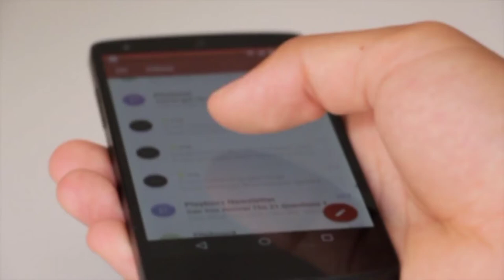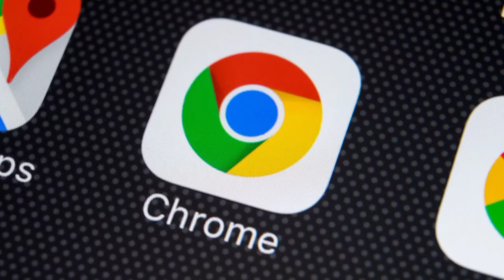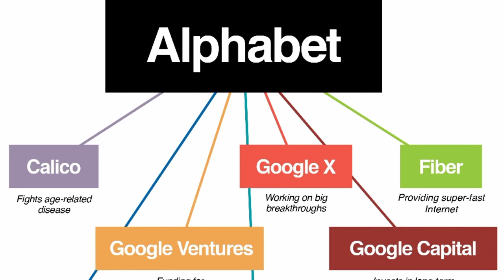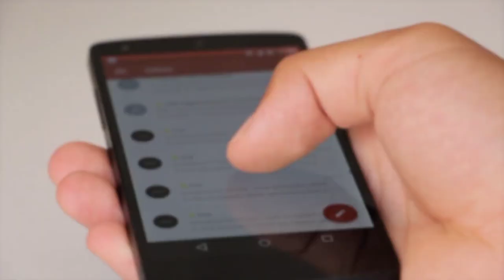गूगल के सीईओ सुंदर पिचाई की कहानी | Google CEO Sundar Pichai biography l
Avoid/ Strike Claim with Description-: This video is fair use under U.S Copyright Law Because it is non commercial, transformative in nature,uses no more of the Original Work than Necessary for the video's purpose,and does not compete with the original work and could have no negative affect on its market. Sundar Pichai
Google CEO Sundar Pichai
Sundar Pichai biography
World highest paid CEO